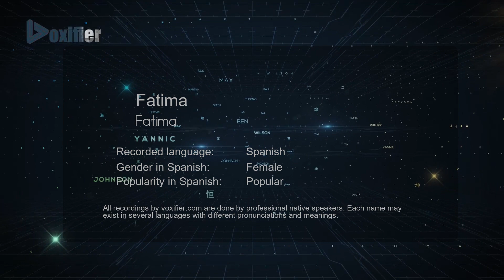How to Pronounce Fatima (Fatima) in Spanish - Voxifier.com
This is the Spanish pronunciation, gender, and phonetics recording of the name Fatima (Fatima). The same name may exist in other languages with different pronunciations. Check the meaning of name along with other possible pronunciations or similar names for free Voxifier uses the help of expert linguists to simplify pronunciations by replacing some special sounds with sounds more commonly available across all languages.